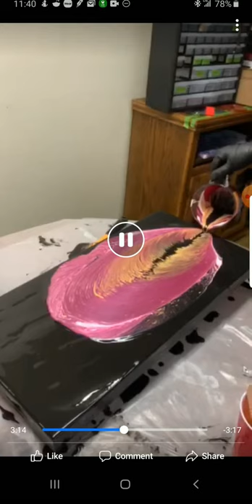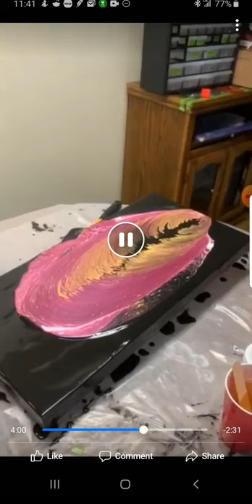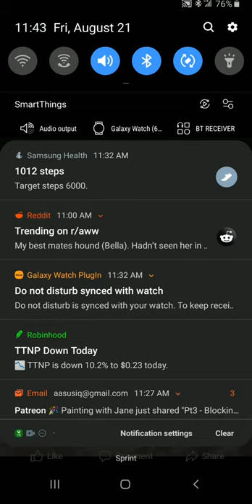#4 Wing/Waterfall Pour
This is my first attempt at a wing/waterfall pour. It really came out amazing. Yes, I know the video is a bit off but a friend was kind enough to record it for me so I'm ok with it.

Paints: DecoArt Berry Metalic and 24K Gold, as well as Artist Loft black, and DecoArt Pearl mixed with Amsterdam Titanium White.

Canvas is 12 x 24 gallery wrapped

My Etsy store